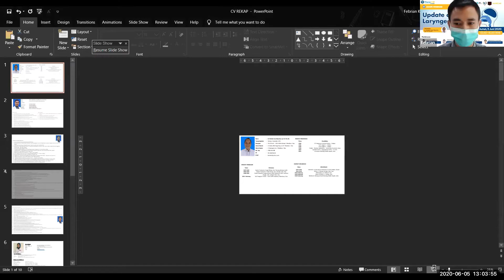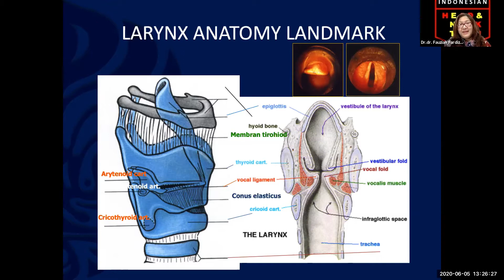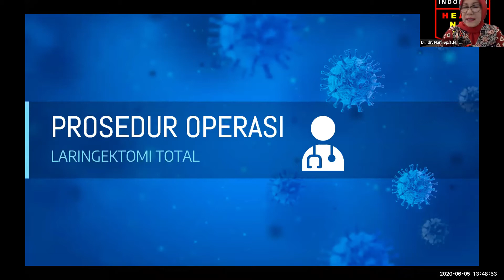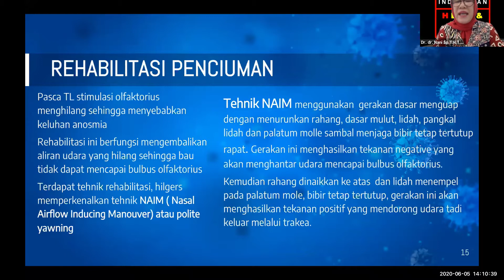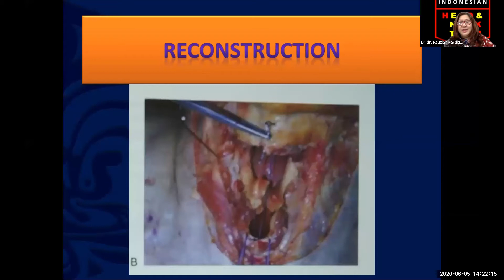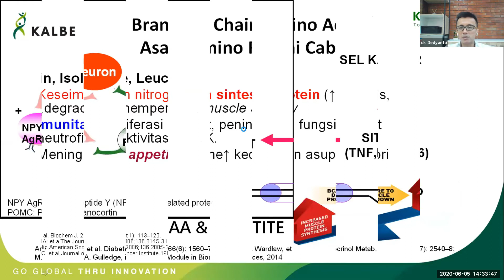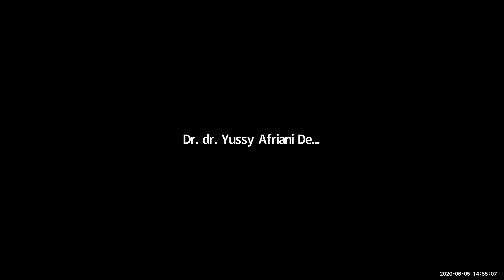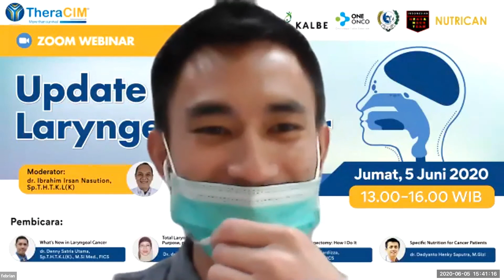Update Laryngeal Cancer